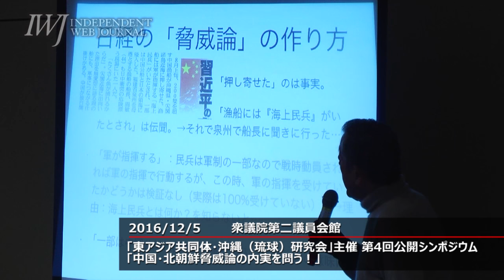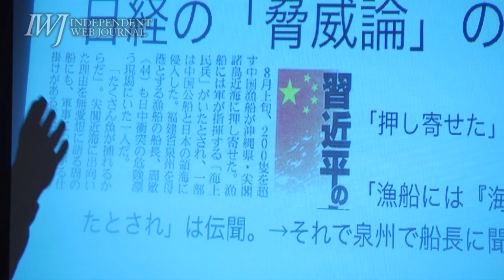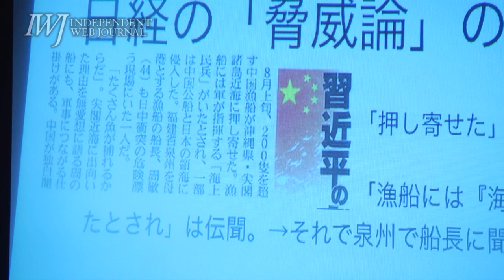「中国脅威論」の作られ方!? ジャーナリスト高野孟氏が日経記事のトリックを論証～「東アジア共同体・沖縄（琉球）研究会」第4回公開シンポジウム「中国・北朝鮮脅威論の内実を問う」 2016.12.5